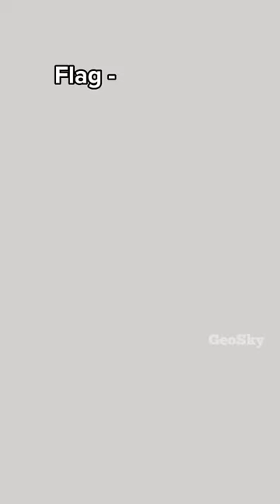Evolution of Ukraine 🇺🇦